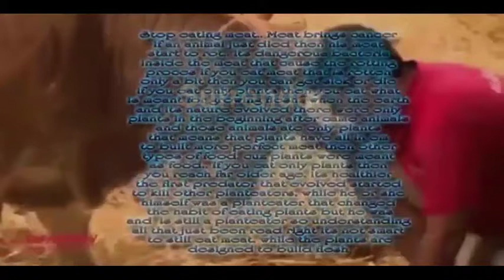Fur Elice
My latest track